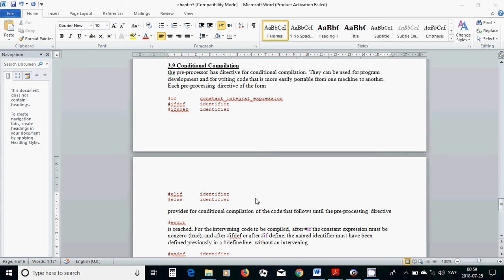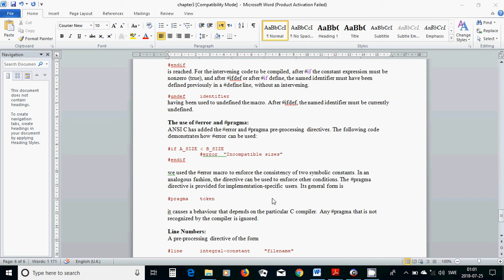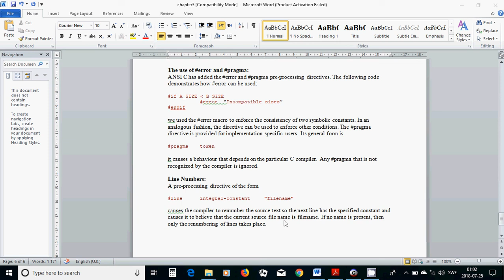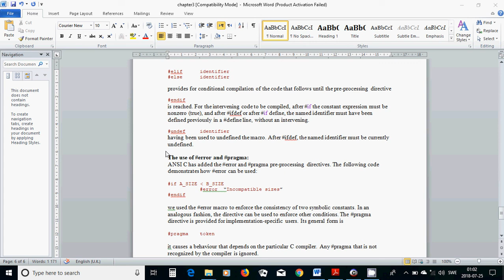17 C programming Conditional Compilation